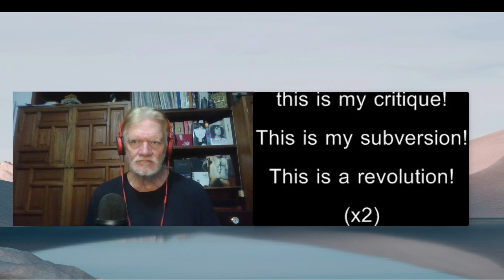Senior reacts to Orchid "I Am Nietzche" (Episode 407)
First listen to screamo/hardcore punk band Orchid from Amherst (Springfield), MA.